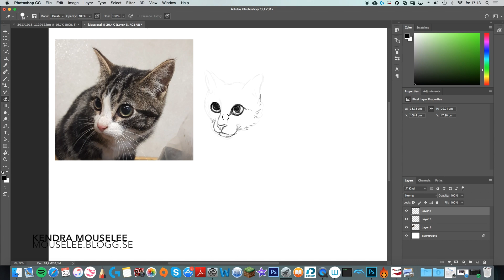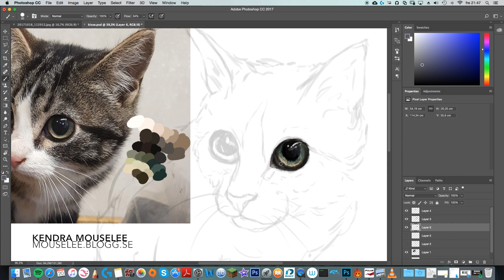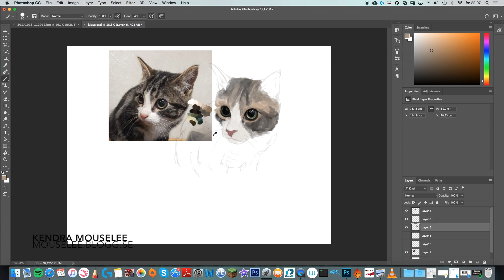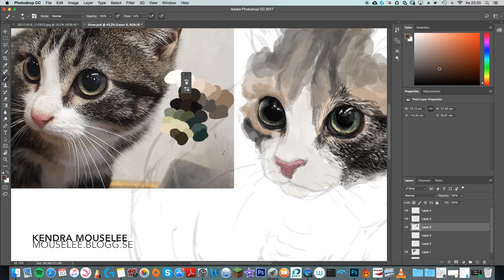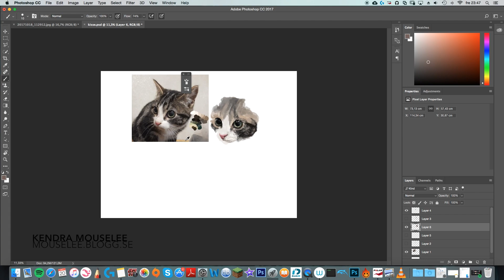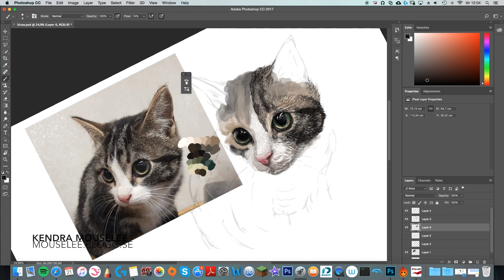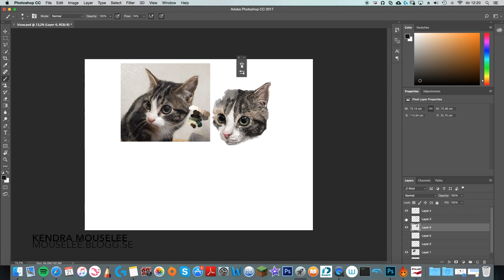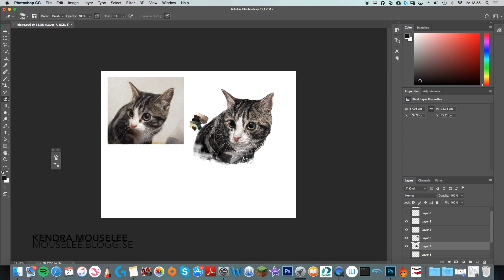Speedpainting cat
Blogg: Mouselee.blogg.se

Music: Valley of the Hidden Dinosaur - Soundtrack (Star Stable Online)